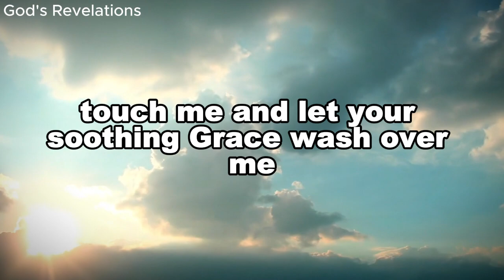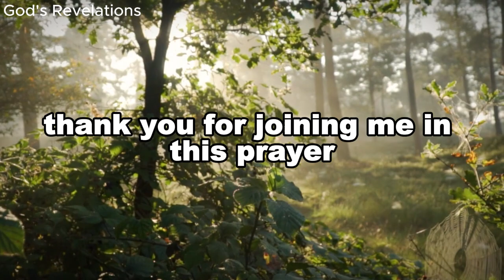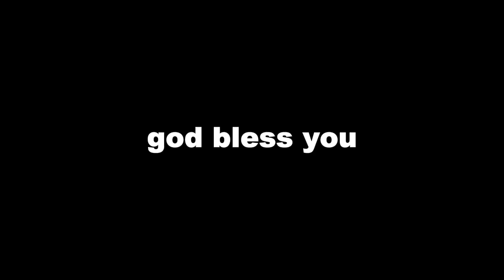Divine Healing - A Powerful Prayer for Mind, Body & Spirit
Dear Divine Father,

Today, I kneel before Your magnificent presence, laying bare my soul, seeking Your divine healing touch. I surrender all my burdens, pains, and ailments at Your feet, fully believing in Your power to restore and heal every part of my being.

Lord, I implore Your healing power to flow through me like a gentle stream, mending the broken, reviving the weakened, and bringing wholeness to my body and spirit. With Your loving hands, touch me, and let Your soothing grace wash over me, bringing comfort and renewal.

I place my trust in Your sovereignty and perfect timing, understanding that Your plans for me are beyond my comprehension. Grant me the patience and unwavering faith to journey on this path of healing, knowing that Your presence accompanies me every step of the way.

Dear Lord, I seek not only physical but also emotional and spiritual healing. Heal the wounds that weigh heavy on my heart, bringing peace, comfort, and restoration to the depths of my soul.

Say "Amen" to embrace this promise.

Fill me with Your divine love and joy, releasing any bitterness, resentment, or unforgiveness that hinders my restoration. Your faithfulness and compassion never cease to amaze me, and I trust that You are capable of doing abundantly more than I can imagine.

(1 Peter 2:24) "For by His wounds, we have been healed". To You, Father, I give all the praise, honor, and glory, for Your power to heal and restore.

In the mighty and healing name of Jesus, I pray, Amen.

Thank you for joining me in this prayer. Join our playlist of prayers.

Until we meet again, may you be enveloped in His divine love and grace.

📖​  God's Revelations ebook available.

Welcome everyone, at God's Revelations we deeply believe in the transformative power of prayer, and we invite our viewers to explore this profound practice along with us.
Our channel have a profound mission: to infuse your life with faith, hope, motivation and love through videos that resonate with your soul.